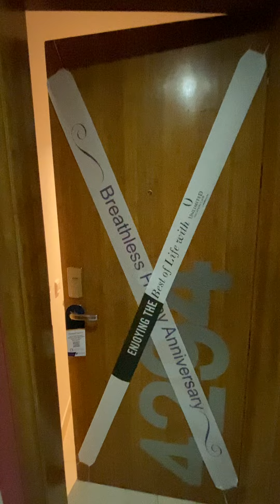Breathless master suite punta Cana